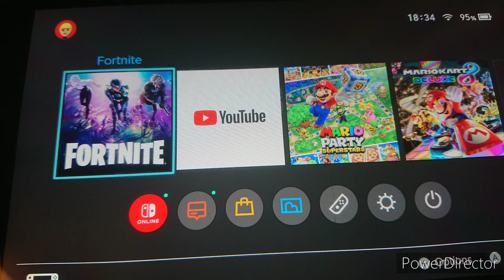JE VOUS MONTRE MES JEUX NINTENDO